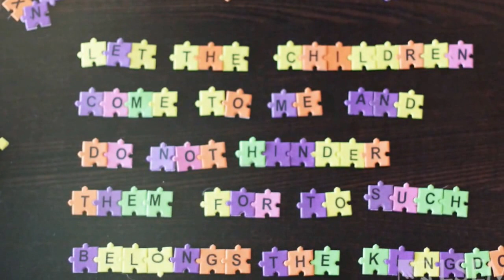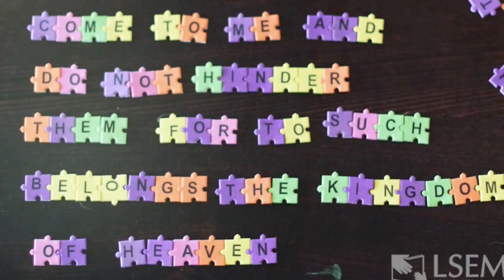Building A Brighter Future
At LSEM we are building brighter futures for children who have specialized learning needs.